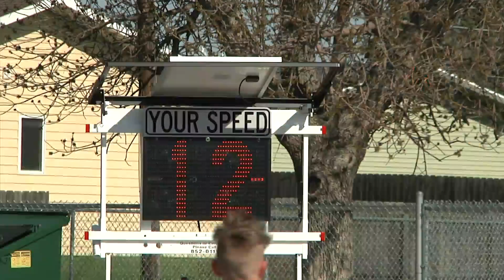Perkett Elementary students test their speed